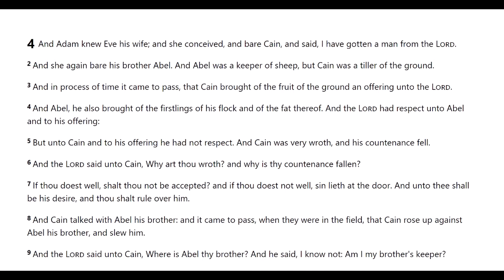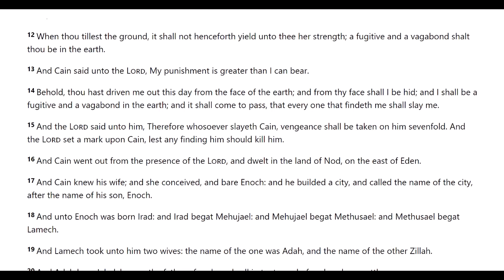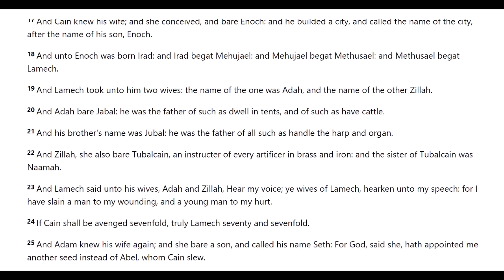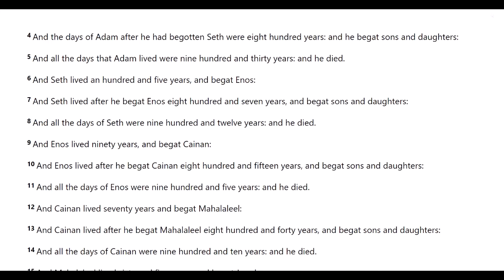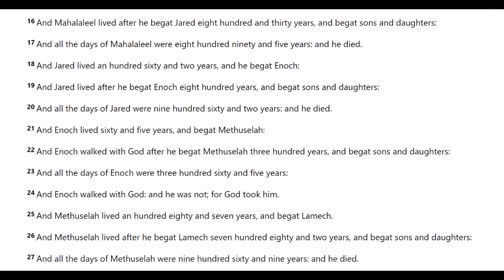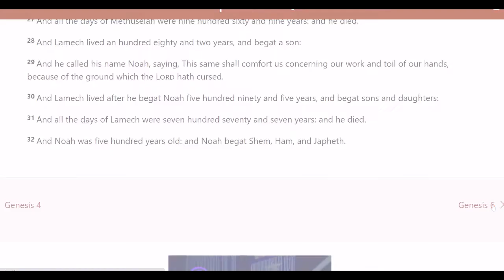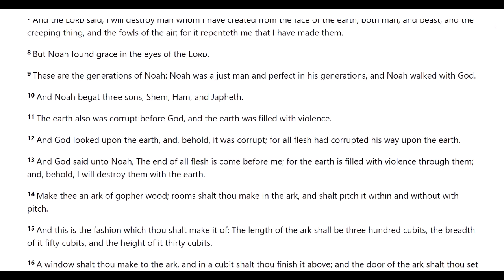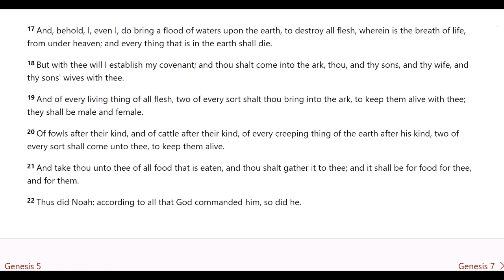Chapter 4 through 6 Book of Genesis - narrated by Lena Whittaker